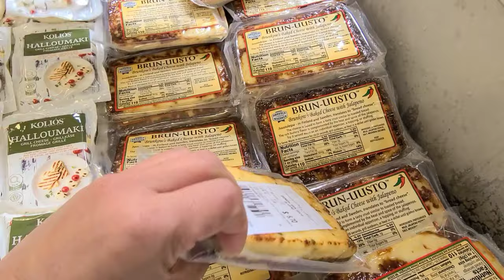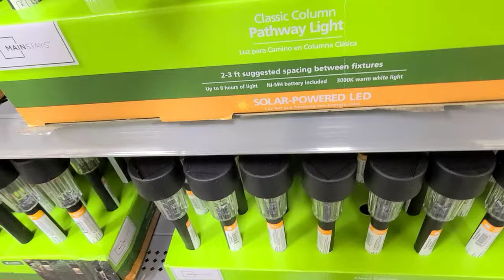Sunday: Grill day!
Our Sunday shopping at Central Market and Walmart. We're buying steaks to put on the mini grill. And I finally found me a banana pepper plant!

Equipment I used:

2020 Apple MacBook Pro with Apple M1 Chip (13-inch, 8GB RAM, 256GB SSD Storage) - Silver

Sony a7R II Full-Frame Mirrorless Interchangeable Lens Camera, Body Only (Black) (ILCE7RM2/B), Base, Base

GoPro HERO9 Black - E-Commerce Packaging - Waterproof Action Camera with Front LCD and Touch Rear Screens, 5K Ultra HD Video, 20MP Photos, 1080p Live Streaming, Webcam, Stabilization

DJI Osmo Pocket Handheld 3-Axis 4k Gimbal Stabilizer with Integrated Camera